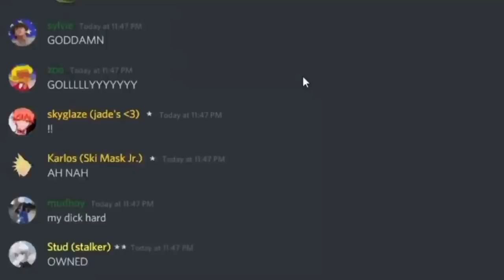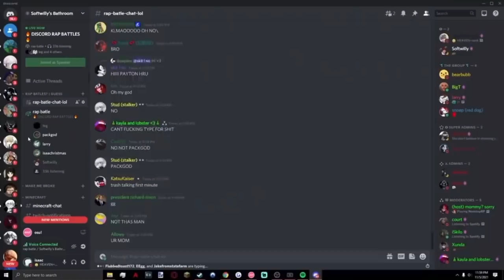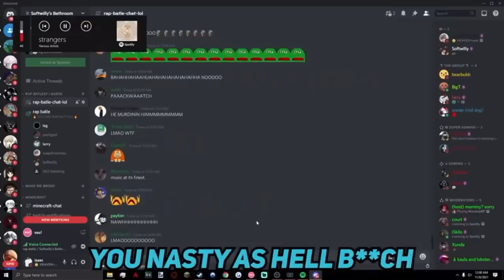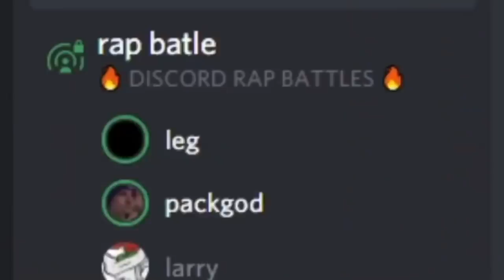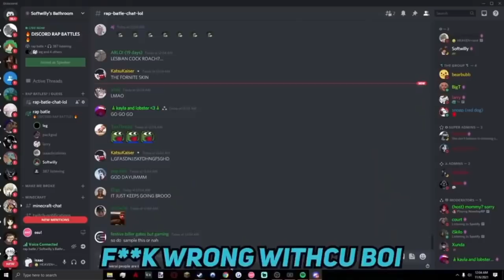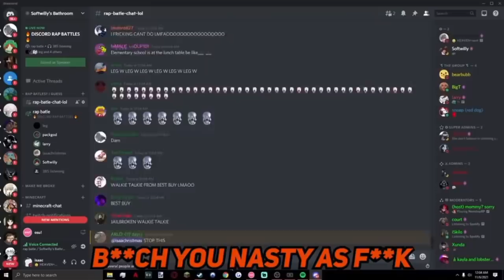Packgod vs Leg